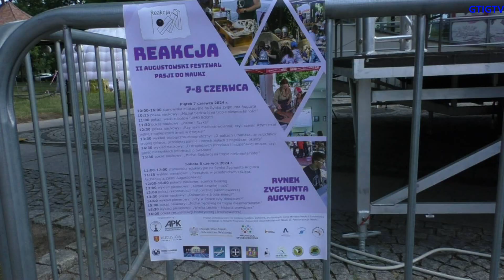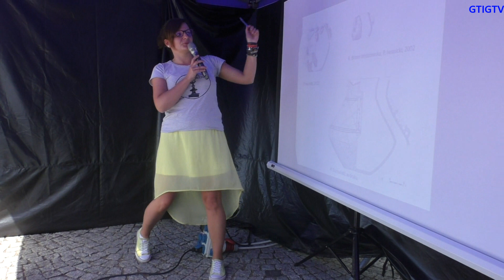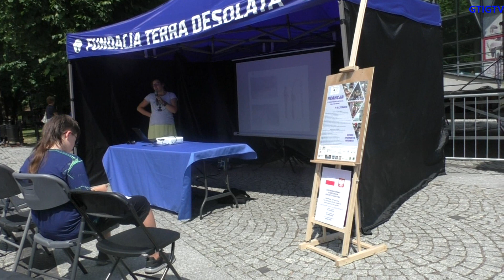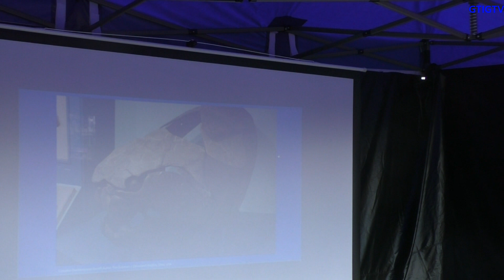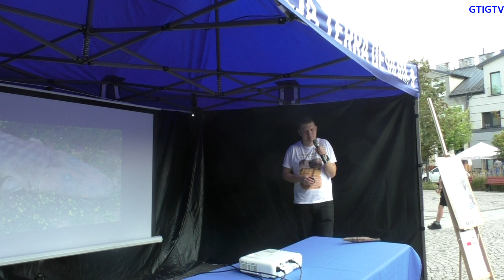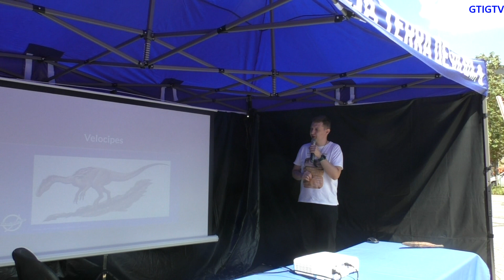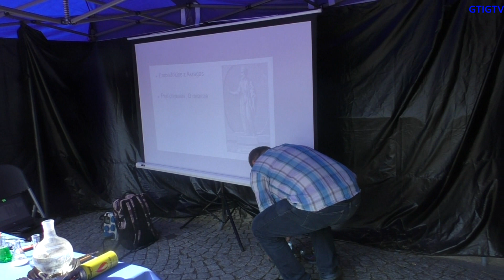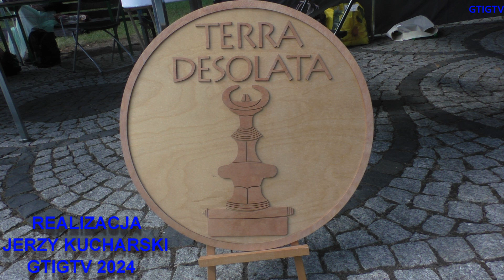REAKCJA W AUGUSTOWIE 8.06.2024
REAKCJA II AUGUSTOWSKI FESTIWAL PASJI DO NAUKI DRUGI DZIEŃ IMPREZY. AUGUSTÓW, RYNEK W SOBOTĘ 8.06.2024.